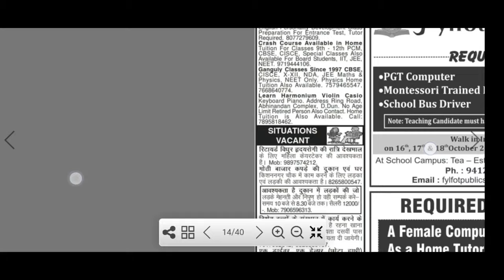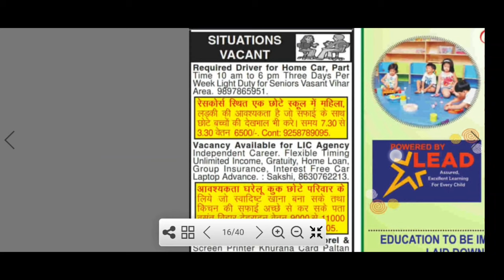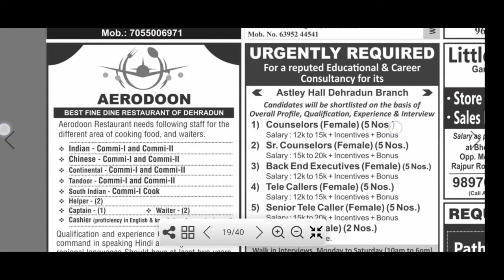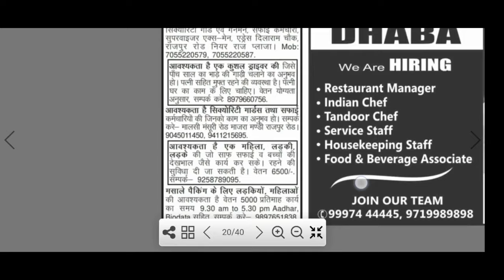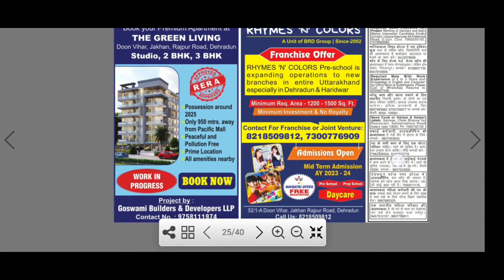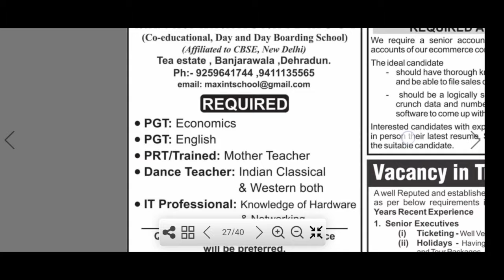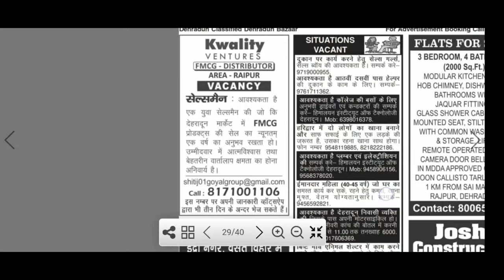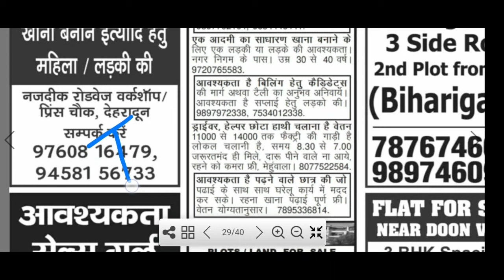Dehradun Classified | 15-Oct-2023 Dehradun Classified | Dehradun jobs | Jobs in Dehradun|Latest Jobs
Dehradun Classified | Latest Jobs In Dehradun | Dehradun Oct Month Jobs |

dehradun classified
dehradun jobs
dehradun
dehradun job
dehradun job 2023
how to get job in dehradun
latest job dehradun
dehradun private job 2022
uttarakhand job
latest jobs